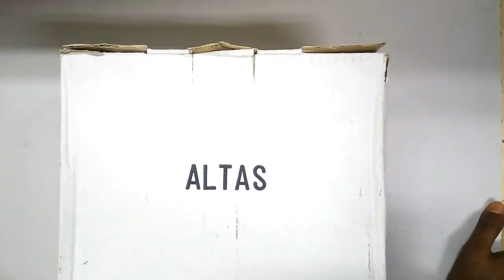Colour Television Circuit in bangla. Knowledge about TV Circuit.how to set a tv circuit.